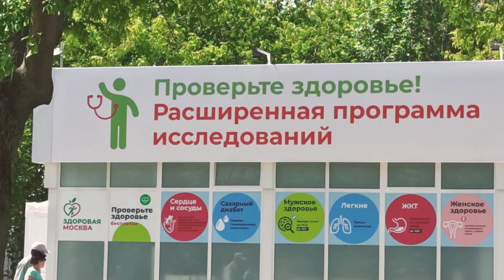Москвичам и гостям столицы 💓 паспорт иметь при себе обязательно